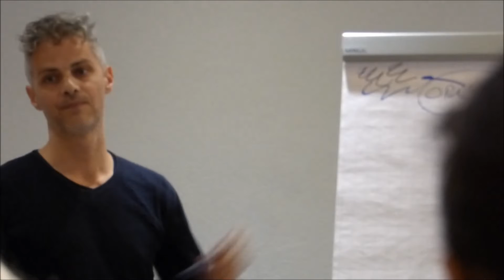Introduction SURDOUESSENCE Suisse 2018